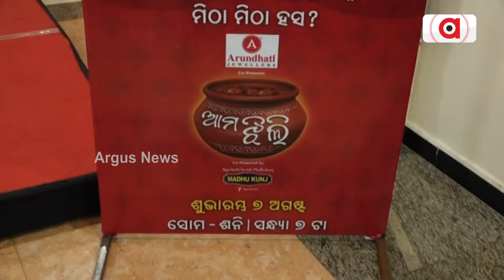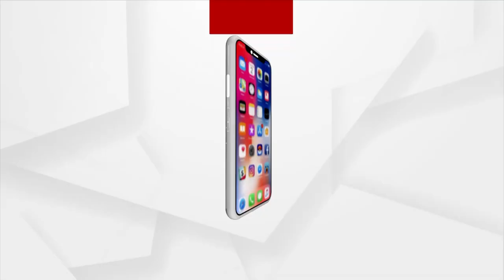Odia Serial 'Ama Jhili' To Be Telecasted On Zee Sarthak From August 7 At 7.00 pm